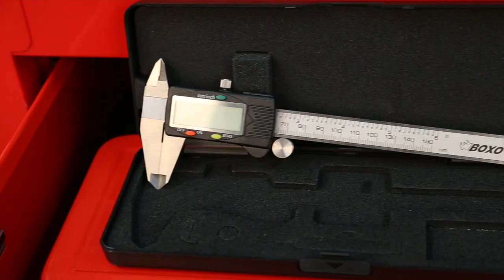Boxo 773 Piece Tool Trolley Kit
BOXO773 – 773 Piece Royal Set

The Boxo 773 piece Royal tool kit contains tools for the industrial sector completely built up using high quality Boxo Tools is fitted with Eva Foam tray system.

Supplied in a Boxo 13 Draw AC953131 roller cabinet fully equipped with auto return roller bearings draws, quick lock draw latch system, 2mm iron sheet construction,  Aluminium side handles, Square hanging holes on the side of the trolley and heavy duty wheels fitted with breaks.